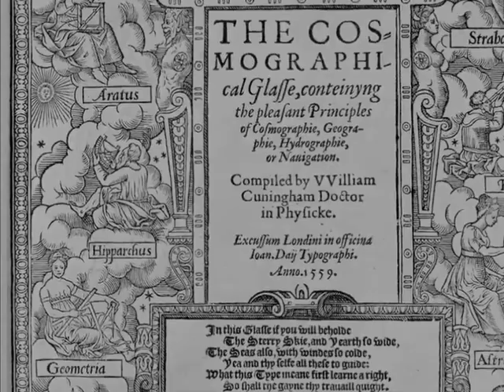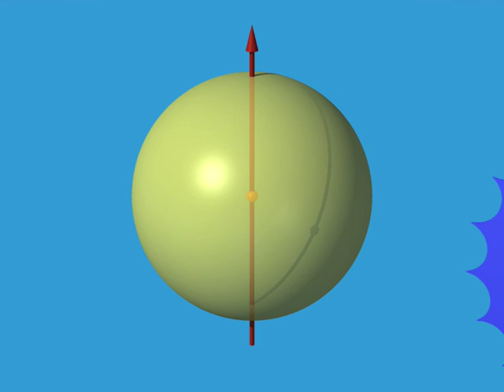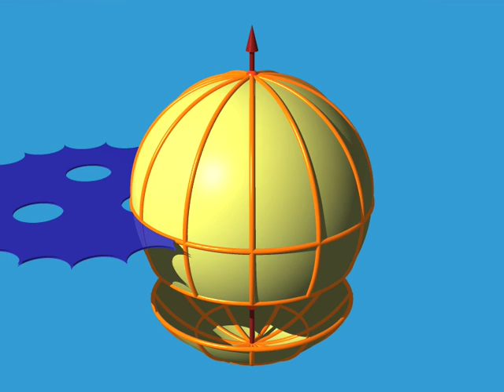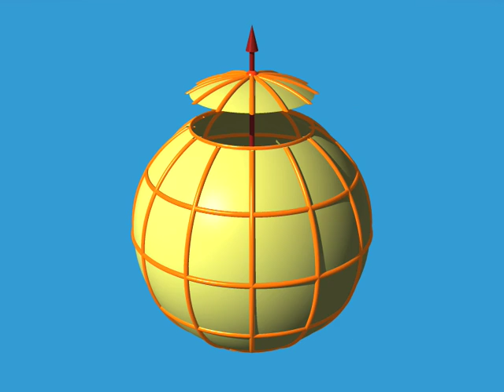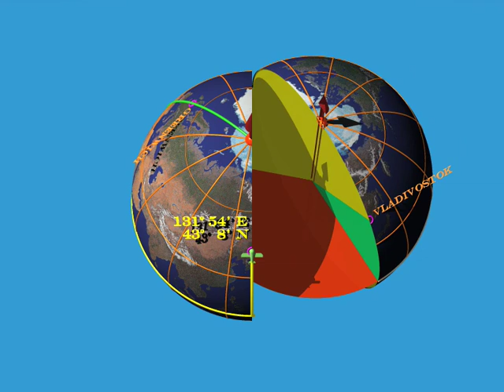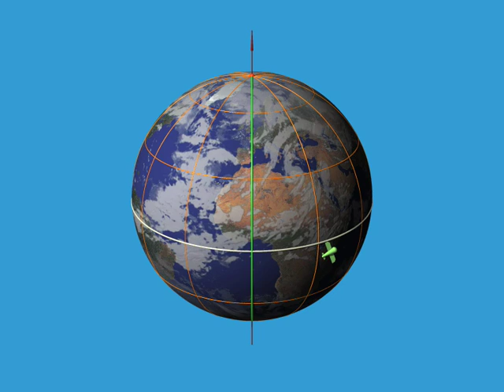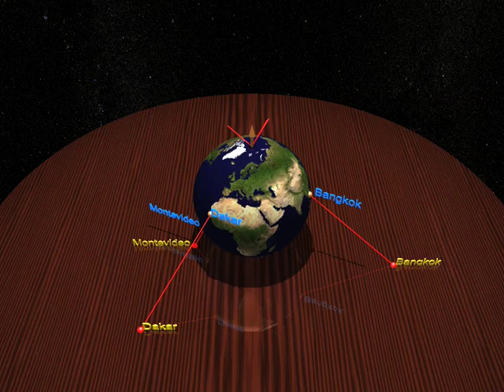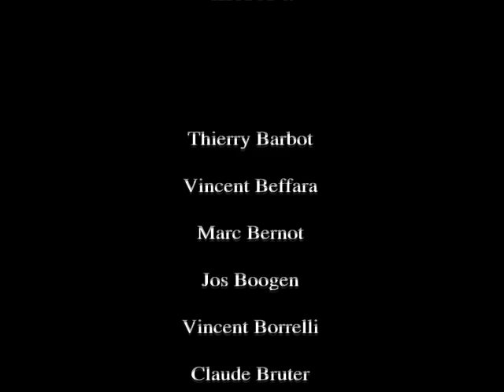Dimensions 1 Russian